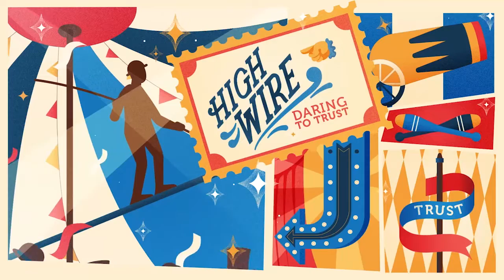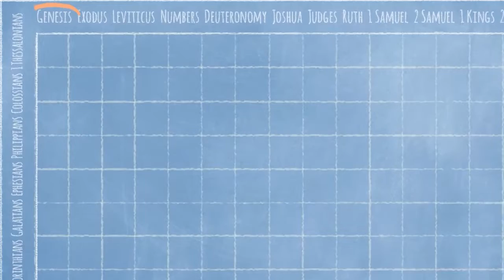Bible Story: Jacob's Dream | Elementary Lesson | Vineyard Kids | Sept. 18, 2022